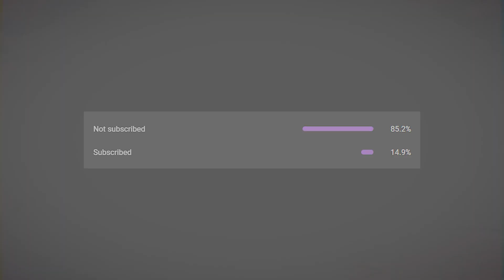Beat Blade - Kaibutsu {YOASOBI} (Hard) Full Combo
BattleCry HQ Studio

Beat Blade is an exciting music runner game that offers stunning neon levels and 2020/21 hit songs. Simply using one thumb to control the character, you can chop the blocks and dodge the traps, reaching the end of the track.

Runner + music + neon + saber = WOW!

Key features:
1. Amazing color changing and lighting effect for every track
2. Wide range of popular songs including EDM, Hip Hop, KPOP and Animation
3. Extraordinary cube slashing visual effect

My Gaming setup ]:
►ROM :- Nusantara 3.4 Rawon (18 Nov)
►KERNAL :- Etherious 3.1

G Pay:-  browney280@okaxis